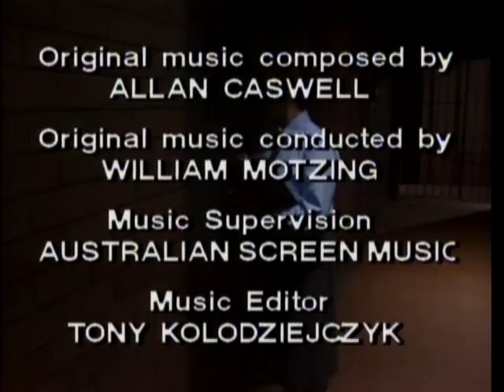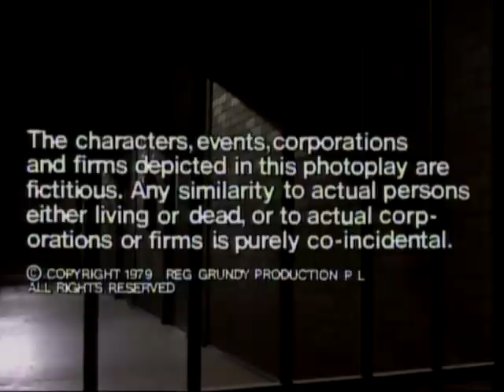Prisoner: Cell Block H - Episode 82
"Prisoner: Cell Block H" "Episode 82" "Episode 082" "Ep82" "Ep082" "Complete Episode" "Complete Episodes" "Full Episode" "Full Episodes" "Bea Smith" "Val Lehman" "Lizzie Birdsworth" "Sheila Florance" "Doreen Anderson" "Doreen Burns" "Colette Mann" "Roslyn Coulson" "Sigrid Thornton" "Pat O'Connell" "Monica Maughan" "Janet Dominguez" "Diedre Rubenstein" "Erica Davidson" "Patsy King" "Vera Bennett" "Fiona Spence" "Celia Stewart" "Home and Away" "Home & Away" "Meg Jackson" "Meg Morris" "Elspeth Ballantyne" "Jim Fletcher" "Fletch the Letch" "Gerard Maguire" "Greg Miller" "Barry Quin" "Leila Fletcher" "Penny Ramsay" "Geoff Butler" "Ray Meagher" "Alf Stewart" "1980" "Season 2" "Season 02" "Season 002" "Wentworth" "Wentworth Detention Centre" "Wentworth Prison" "Dangerous Women" "Caged Women" "Bad Girls" "Oz" "Orange is the New Black" "Prison Drama" "Jail" "Gaol"